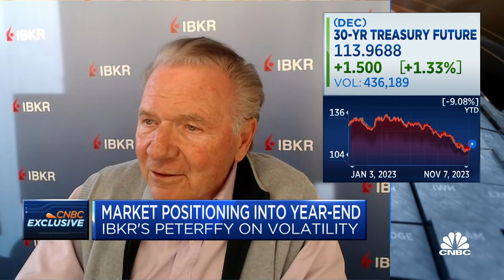The surge in stock prices goes hand-in-hand with dropping yields, says Interactive Brokers' Peterffy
Thomas Peterffy, Interactive Brokers founder & chairman, joins 'Closing Bell Overtime' to talk recent market action, the latest round of earnings, the bond market and more.